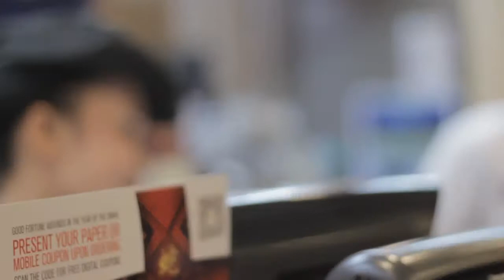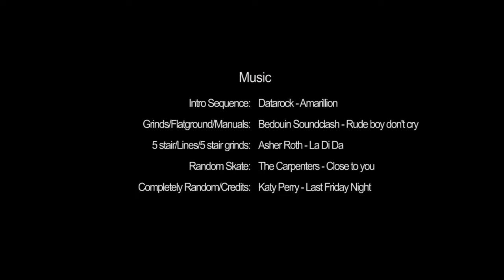TRAV Antisocial Skateboards KOTR entry 2013